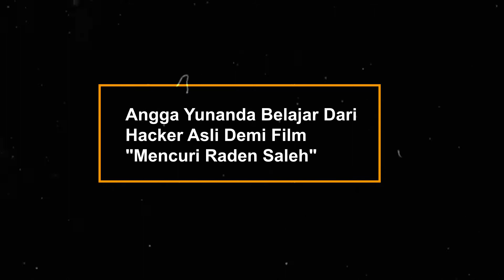Angga Yunanda Belajar Dari Hacker Asli Demi Film Mencuri Raden Saleh | C&R Teen